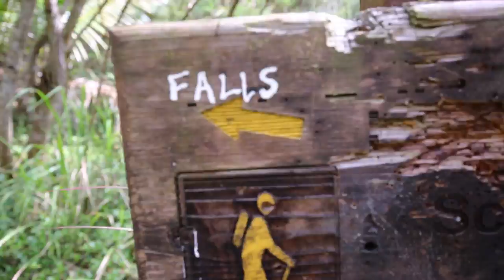When I Fall- Behind the Scenes | Gardiner Sisters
Lindsay's blue tongue, dancing, and mosquitos await.

Behind the Scenes filmed by Mandi Gardiner! Thanks to Abby & Tyler for their help, too! =)

This song was produced by the amazing Jesse Barrera! He's one of our favorite producers/singer-songwriters.

Thanks to Orrin Nakanelua for filming the music video! Follow him on Twitter and Instagram @orrinhaloa.

Thanks to Seamaid Market for the jewelry we wore in the video! Check out the Etsy shop for beach inspired jewels and follow her on instagram- @seamaidmarket!